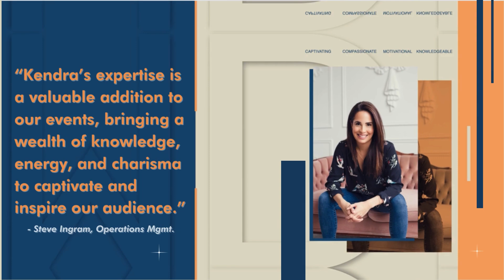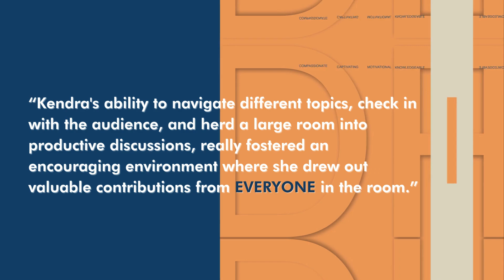Kendra Johnson - Speaker Reel